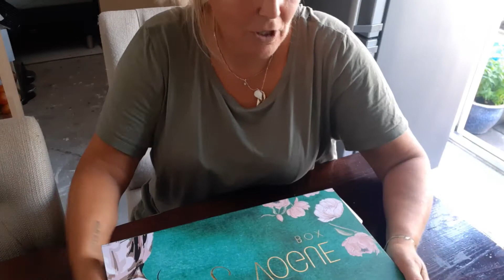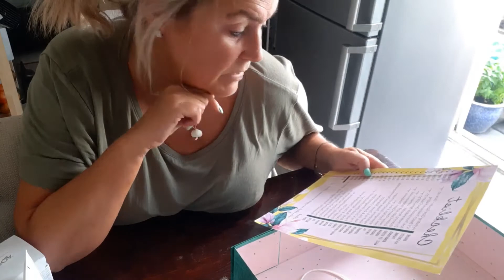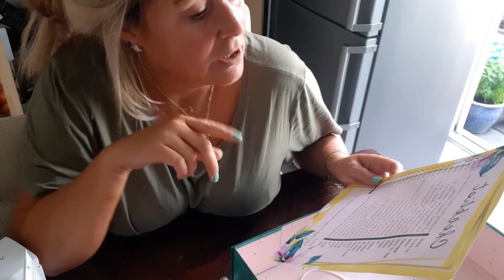BEAUTÉ ET VOGUE BOX UNBOXING 2.0 NU VOLLEDIGE VIDEO (EXCUSES)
Ik heb weer de Beauté et Voguebox gekocht, de zomereditie! Elke 3 maanden komt de box uit met meestal een waarde rond €275 die jij dan kan kopen voor €72,50!
De meeste produkten zijn bij mij in 3 maanden op, waardoor ik het geld er dubbel en dwars uithaal!

Liefs Liane

BEDANKT VOOR HET LEZEN EN HET KIJKEN!

Reageer ajb zoals je zelf een reactie had willen ontvangen, vergeet niet dat er bij vloggen veel komt kijken en dat het ook wel eng is om jezelf zo bloot te geven!
Vind je de video leuk, geef de bekende duim omhoog, vind je het niet leuk, dan vind ik dat jammer EN als je nog geen abonnee bent, abonneer je dan alsjeblieft en vergeet het 🛎niet in te drukken zodat je bericht krijgt als ik een video online plaats!
Ps je hoeft niet naar EN mijn video’s EN naar mijn vlogs te kijken, mag natuurlijk wel☺️

Ik ben 48 jaar (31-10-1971), woon samen met mijn hondje Bunny van 10 jaar en moet leren leven met chronische pijn en een beperking!

Helaas kan ik geen exacte dagen aangeven wanneer er een video of een vlog online komt! Als je het 🛎 indrukt, krijg je bericht wanneer ik een video of vlog online heb gezet!

Liefs LianeS

De beelden en foto’s zijn eigendom van LianeS‼️